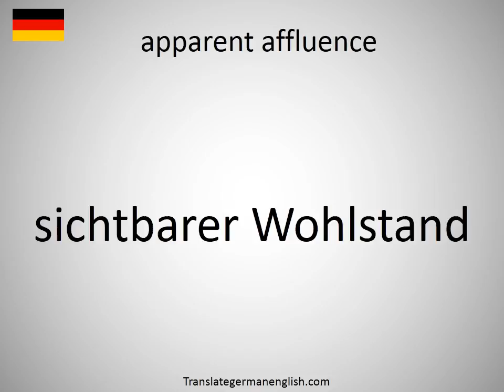How to say apparent affluence in German?